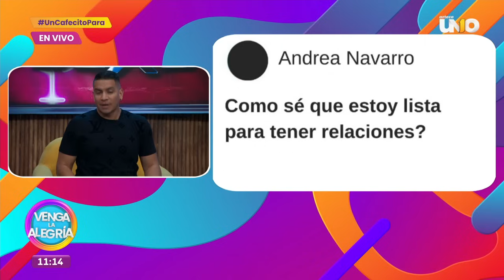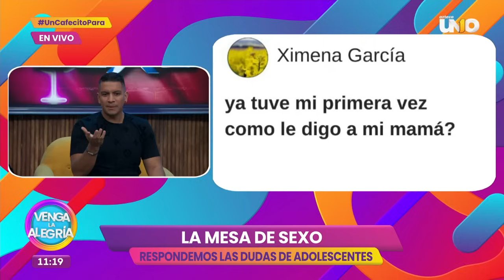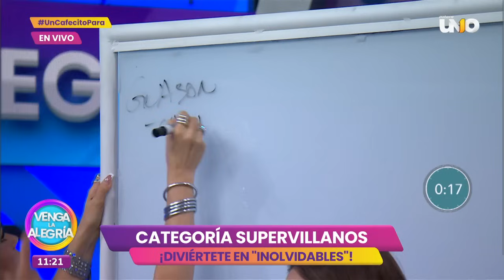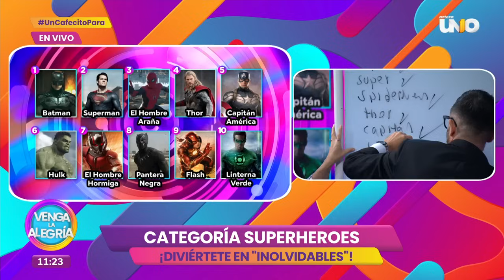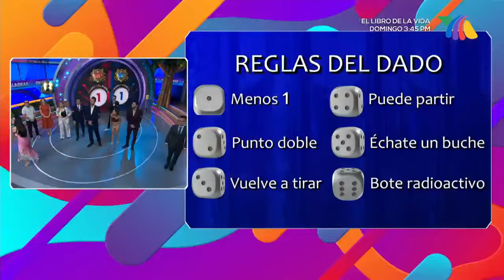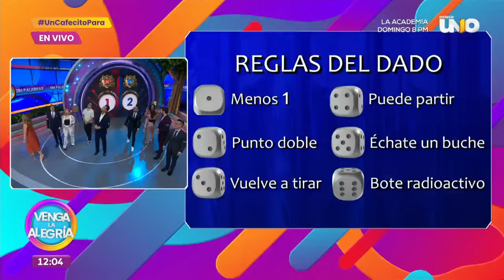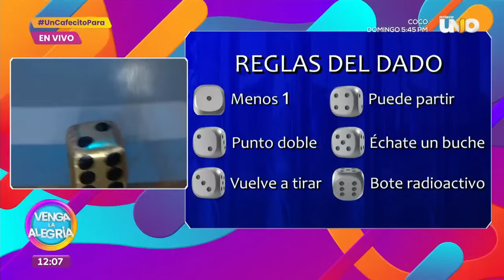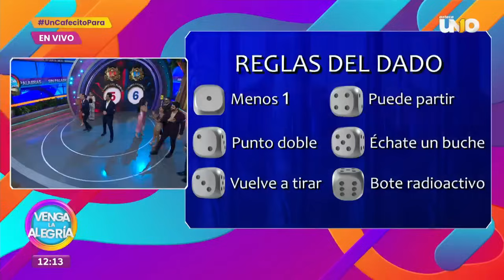Los ganadores de belleza masculina en VLA | Programa 23 julio 2024 PARTE 2 | Venga La Alegría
Martes en Venga la Alegría y jugamos con dos top models mexicanos al juego de 'Alineados VIP'. Además, no te puedes perder la increíble partida que tuvimos el día de hoy en 'Sin Palabras'. Y también,  hablamos sobre sexualidad con nuestro experto para aprender a comunicarnos asertivamente con la familia.